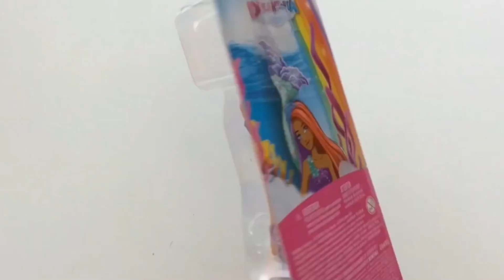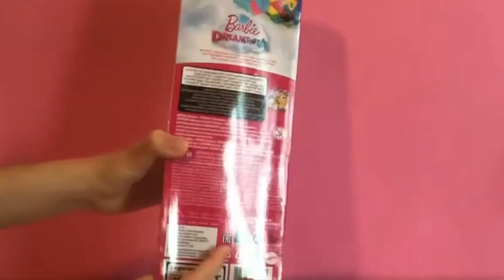XXL COMPILATION BARBIE MERMAID DREAMTOPIA!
unboxing barbie asmr XXL COMPILATION BARBIE MERMAID DREAMTOPIA! Opening many toys.
Barbie is a line of all similar dolls that have different works (known as fashion dolls) marketed by Mattel starting from March 9, 1959 and focused on a young American woman. Barbie’s full name is Barbara Millicent Roberts, born in Willows, Wisconsin. She is the best-selling doll in the world and the star of her production company. The product of the best-selling line was the Totally Hair Barbie, with hairstyles long to the feet of the doll, distributed in 1992. Barbie was also the first toy to have a market strategy based massively on television advertising, strategy later taken over by others; commercials for many years were characterized by the melody of Georgy Girl, hit band The Seekers. THIS IS NOT A VIDEO FOR KIDS, BUT FOR ADULTS! I’m an ADULT Barbie Collector. My videos are intended for a 13+ audience. This must be stated to comply with COPPA Children’s Online Privacy Protection Rule. So if you are younger that 13, please close this video and access YouTube Kids where you will find videos that are made for Kids.